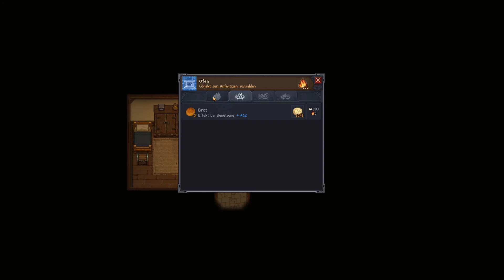Viel Spaß in der Stadt, Toter. Graveyard Keeper #10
Stell dir vor du stirbst. Oder du stirbst vielleicht doch nicht. Auf jeden Fall wachst du auf diesem komischen Friedhof auf, für den du nun zuständig bist. Aber eigentlich warst du noch nicht hier. Auf jeden Fall weiß jeder das du dorthin gehörst. Denn du bist der Graveyard Keeper!
In diesem Spiel dreht sich alles um das Thema Leichen. Zuerst stirbst du, dann vergräbst du Gestorbene. Dazu kommen Questen, die dir von den Dorfbewohnern, der Inquisition und sogar von einem sprechenden Totenschädel namens Gerry erteilt werden.
Ein Pixelabenteuer in der ungenauesten, mittelalterlichen Friedhofsmanagement-Simulation erwartet dich!

Genre: Rollenspiel, Simulation, Pixelart
Entwickler: Lazy Bear Games
Publisher: tinyBuild
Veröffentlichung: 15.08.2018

YouTube-Tags